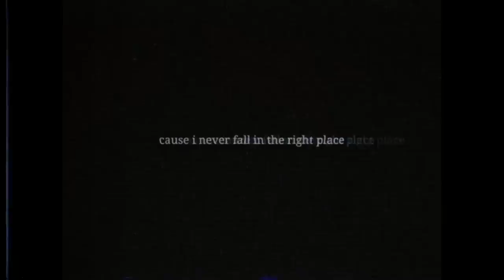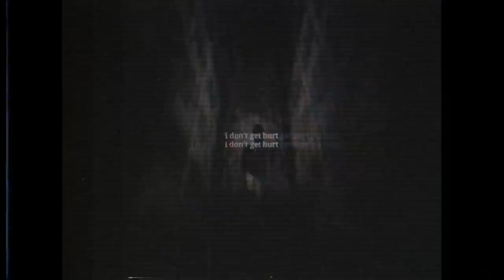ANGEL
ANGEL (Tape's Intro)
F0BG0D x Boost London : ULTRA SUPER DIVINE ALPHA OMEGA OUT 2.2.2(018)

PUSHER.co
PUSHER & TRASH Montly Video Premiere